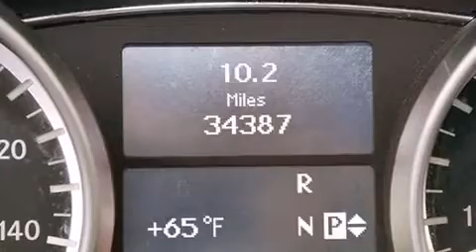Used 2012 Mercedes-Benz GL450 4MATIC AWD Palm Beach FL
Haz clic aquí para ver el precio Hemos tenido el honor de servir a la zona de Lake Worth fl , le prometemos que su experiencia superará sus expectativas ! Year : 2012 Make : Mercedes-Benz Model : GL450 Engine : Motor con 8-Cil de 4.6L Trans . : Transmisión Automática de 7 Velocidades Millaje : 34,367 Stock : 61857 Offleaseonly.com 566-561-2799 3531 Lake Worth Rd Lake Worth , fl 33461